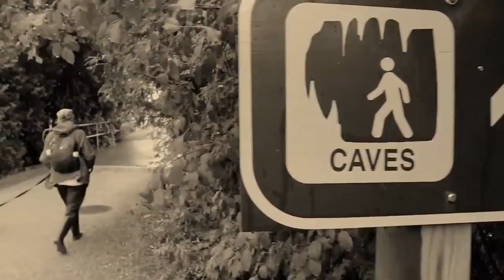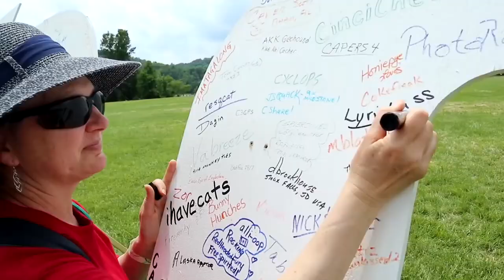Got a Minute? Let's Thank 2018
Got a minute? Good! It's time for a look back at 2018 with Cache Canada. There were caves, beauty, waterfalls and geohikes. Group outings and friendships, adventure and lots of laughter. Please join us in the celebration of a year of geocaching minutes and other Caching Canadian adventures.